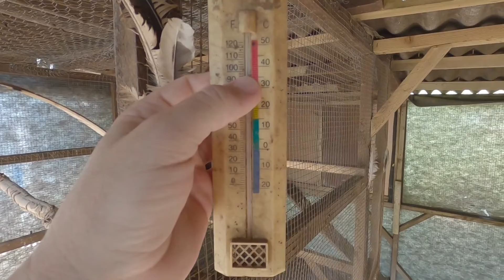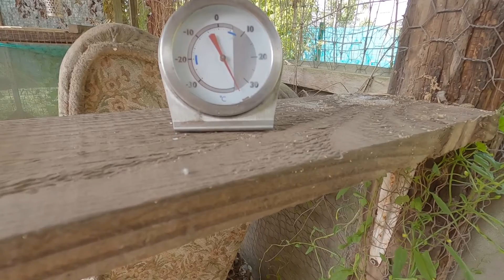It's to HOT to let the chickens out today. siv #121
For the safety and well being of my birds, i'm keeping them locked up today. It's simply going to be to HOT to let them out.
Here in the UK the past 2 days have broken heat records reaching as high as 40C, which is dangerous and really uncomfortable.
Once again the plan is to stay indoors and stay cool.